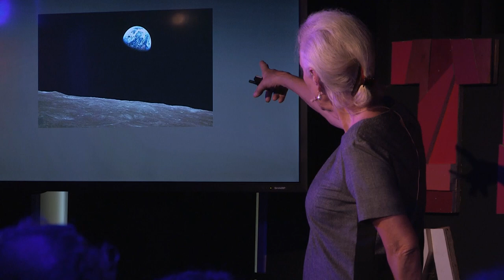Astronaut of Spaceship Earth | Joos Ockels | TEDxArnhem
Joos Ockels, wife of the late astronaut Wubbo Ockels, tells about the attitude we all should have when it comes to planet earth. In a spaceship crewmembers know to deal in emergency situations. So act like an astronaut and use the happy energy.

Joos Ockels was born in 1946 as Joos Swaving. Studied at the University of Groningen educational psychology. Married in 1969 to Wubbo Ockels, who became the first dutch astronaut in 1979. They have two children Geanneke (1973) and Martin (1980). Since 2003 Joos accompanied Wubbo also in his activities on promoting sustainability. Together they build and designed the sailboat Ecolution as an example of innovation and sustainability.